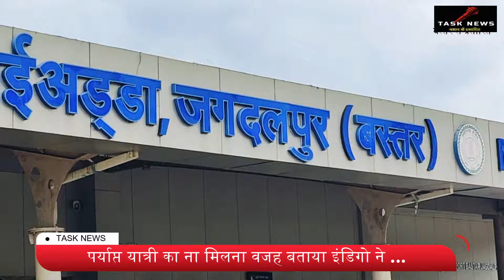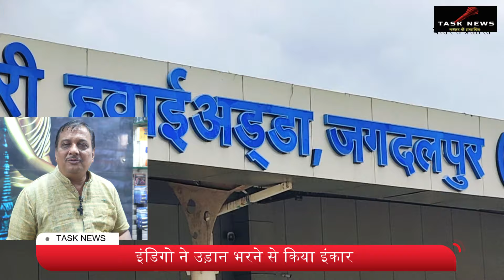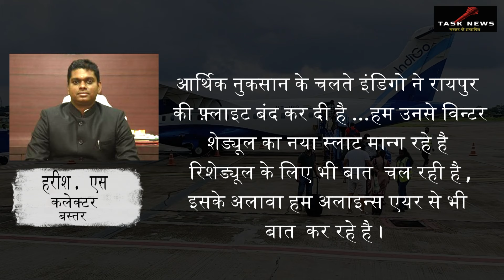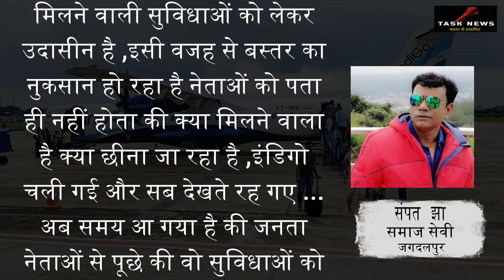इस रूट पर हवाई यात्रा फिर हुई बंद।Jagdalpur Raipur Hawai yatra Hui Band।tasknews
जगदलपुर रायपुर हवाई यात्रा फिर हुई बंद।Jagdalpur Raipur Hawai yatra Hui Band।tasknews

Jagdalpur Raipur Hawai yatra Hui Band
Indigo ne band ki jagdalpur se raipur hawai yatra